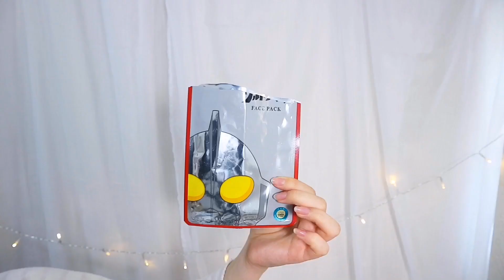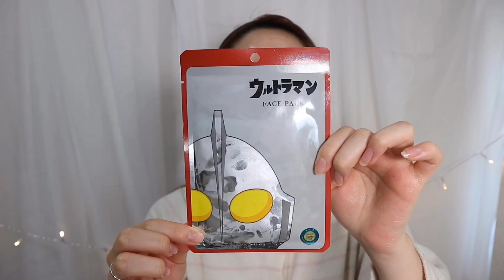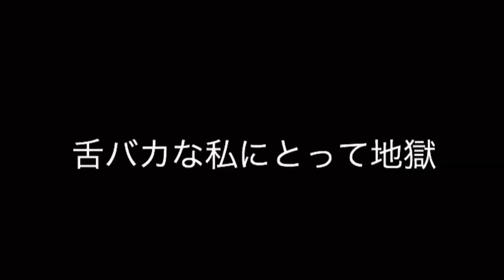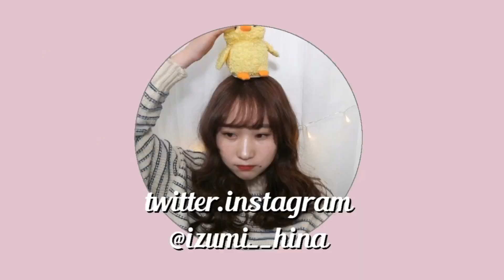【スキンケア】ツヤ肌は簡単に作れます。プチプラや無印良品の愛用スキンケア商品紹介します【乾燥肌】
ウルトラマン見たことありません。
人生に一回くらい観ておきたいです。

オープニングさ、musirusiじゃなくてmujirusiじゃね？と載せてから気づきました、すみません！！しっかり間違えました。無印良品さん申し訳ございません。

‪【プチプラ】毎回セルフカラーのダメージヘアなのに絶対褒められる艶髪ヘアケア！【DAISO】